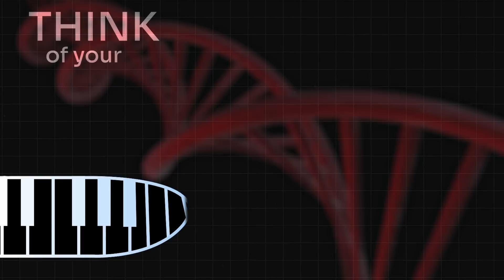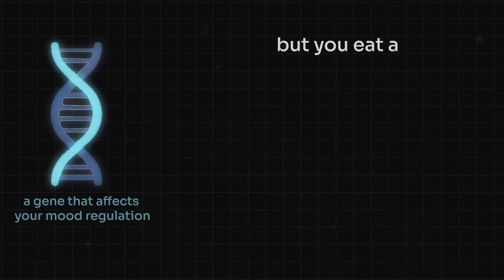Epigenetics & Mental Health: How Your Lifestyle Changes Gene Expression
What if your genes aren’t your destiny? In this video, Psychiatric Nurse Practitioner and Mental Health Coach, Jezel Rosa explains how epigenetics—the science of turning genes on or off—can shape your mental health.

You'll learn how stress, nutrition, exercise, sleep, and trauma influence gene expression, what SNPs like MTHFR, COMT, BDNF, and SLC6A4 mean for your emotional well-being, and how lab testing and genetic-informed coaching can help you take control of your mental health journey.

✨ Learn how to optimize your genes through lifestyle choices
🧠 Understand the connection between genes, mood, and resilience
🔬 Discover how lab testing reveals what genes are “switched on”

References:
Adan, R. A. H., van der Beek, E. M., Buitelaar, J. K., Cryan, J. F., Hebebrand, J., Higgs, S., Schellekens, H., & Dickson, S. L. (2019). Nutritional psychiatry: Towards improving mental health by what you eat. European Neuropsychopharmacology, 29(12), 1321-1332.

Ahmed, O. G., Shehata, G. A., Ali, R. M., Makboul, R., Abd Allah, E. S. H., & Abd El-Rady, N. M. (2021). Folic acid ameliorates neonatal isolation-induced autistic-like behaviors in rats: Epigenetic modifications of BDNF and GFAP promotors. Applied Physiology, Nutrition, and Metabolism, 46(9), 964-975.

Bekdash, R. A. (2024). Epigenetics, nutrition, and the brain: Improving mental health through diet. International Journal of Molecular Sciences, 25(7), 4036.

Blusztajn, J. K., Slack, B. E., & Mellott, T. J. (2017). Neuroprotective actions of dietary choline. Nutrients, 9(8), 815.
Cho, C. E., Pannia, E., Huot, P. S. P., Sánchez-Hernández, D., Kubant, R., Dodington, D. W., Ward, W. E., Bazinet, R. P., & Anderson, G. H. (2015).

Methyl vitamins contribute to obesogenic effects of a high multivitamin gestational diet and epigenetic alterations in hypothalamic feeding pathways in Wistar rat offspring. Molecular Nutrition & Food Research, 59(3), 476-489.

Gabbianelli, R., & Damiani, E. (2018). Epigenetics and neurodegeneration: Role of early-life nutrition. The Journal of Nutritional Biochemistry, 57, 1-13.

Klengel, T., Pape, J., Binder, E. B., & Mehta, D. (2014). The role of DNA methylation in stress-related psychiatric disorders. Neuropharmacology, 80, 115-132.
McGowan, P. O., & Kato, T. (2008). Epigenetics in mood disorders. Environmental Health and Preventive Medicine, 13(1), 16-24.

Nestler, E. J., Peña, C. J., Kundakovic, M., Mitchell, A., & Akbarian, S. (2016). Epigenetic basis of mental illness. The Neuroscientist, 22(5), 447-463.

Ramos-Lopez, O., Milagro, F. I., Riezu-Boj, J. I., & Martinez, J. A. (2021). Epigenetic signatures underlying inflammation: An interplay of nutrition, physical activity, metabolic diseases, and environmental factors for personalized nutrition. Inflammation Research, 70(1), 29-49.

Schwarzenberg, S. J., & Georgieff, M. K. (2018). Advocacy for improving nutrition in the first 1000 days to support childhood development and adult health. Pediatrics, 141(2), e20173716.

Villamor, E., Rifas-Shiman, S. L., Gillman, M. W., & Oken, E. (2012). Maternal intake of methyl-donor nutrients and child cognition at 3 years of age. Pediatric and Perinatal Epidemiology, 26(4), 328-335.

World Health Organization (WHO). (2024). Mental disorders: Key facts.